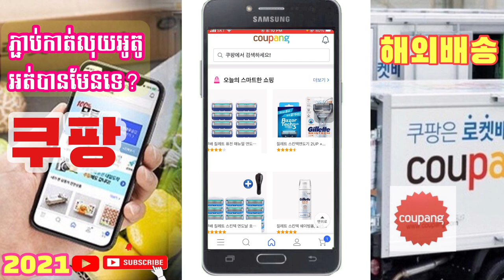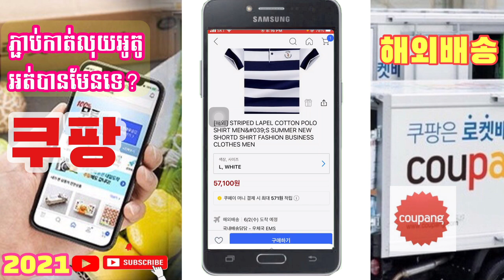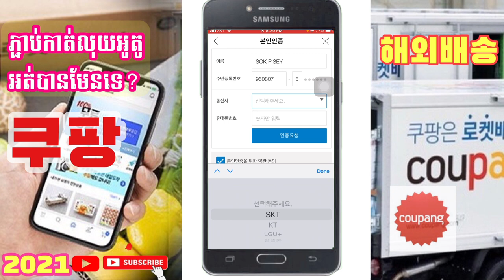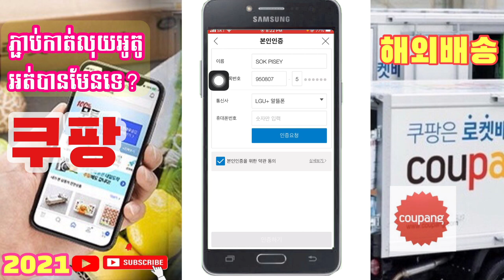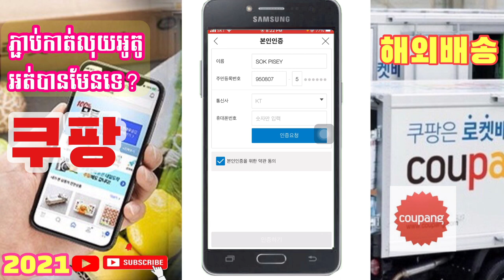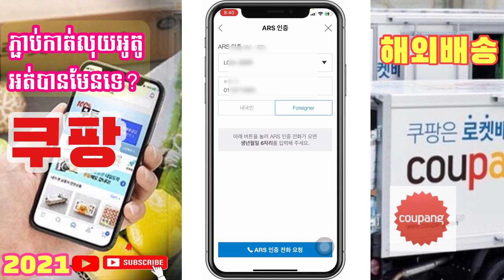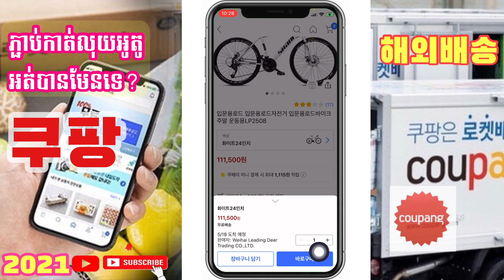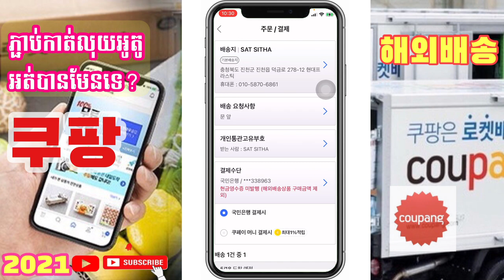쿠팡-ភ្ជាប់កាត់លុយអូតូតាមកុងធនាគារ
នេះ​ជា​វីដេអូ​បង្ហាញ​បង​ប្អូន​ទាំង​អស់​គ្នា​ទាក់ទង​នឹង​ការ​ភ្ជាប់​កាត់​លុយ​អូតូ​តាមកុង​ធនាគារ​ ក្នុង​គូបាំង​

សូម​អគុណ​បងប្អូន​ទាំង​អស់​គ្នា​ដែល​បាន​មេីល​ពាណិជ្ជកម្ម​លេីវីដេអូ​នេះ​និង​ទស្សនា​វីដេអូ​នេះ​ផងសែរ

꧁O͜͡p͜͡p͜͡a͜͡S͜͡T͜͡꧂

💕SITHA💕